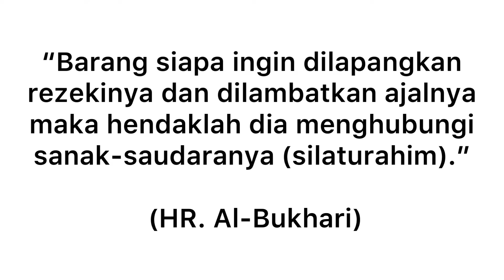PEYEK KACANG RENYAH, RASANYA ENAK… !!! LIHAT REAKSI PENJUAL SAAT DIBELI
Harga Peyek nya 5.000 rasanya enak, gurih dan renyah. Alamatnya di seputaran lawata kota kendari.